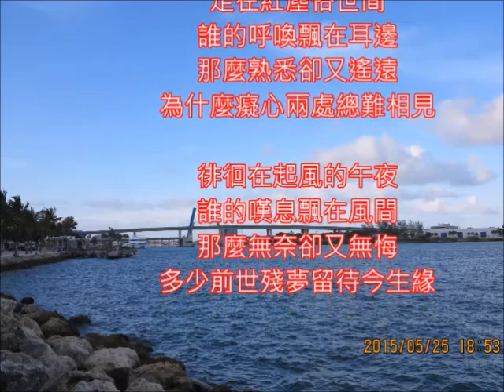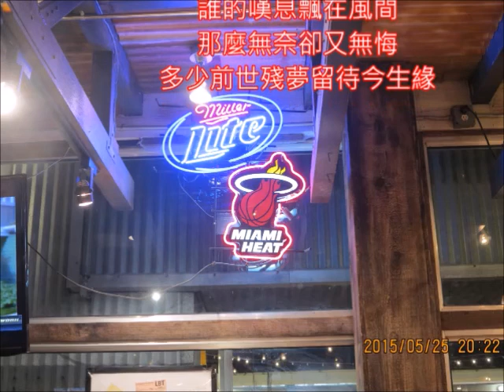萬芳好歌 再生緣主題 我記得你眼裡的依戀 朱慧珍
這是我翻唱的歌~一首電視劇主題曲. 若有侵權...立即下架
描寫前世今生的故事